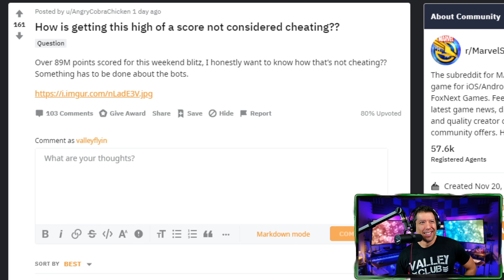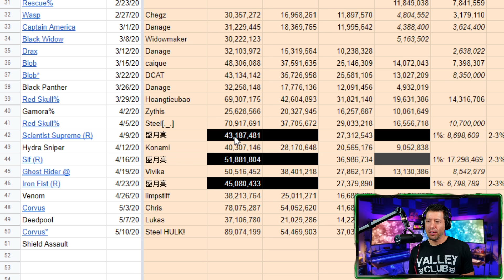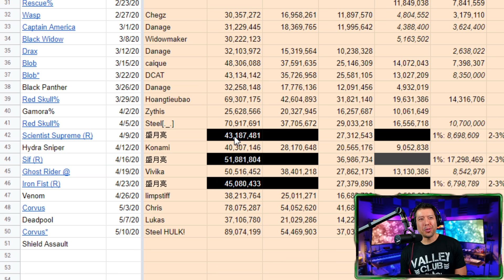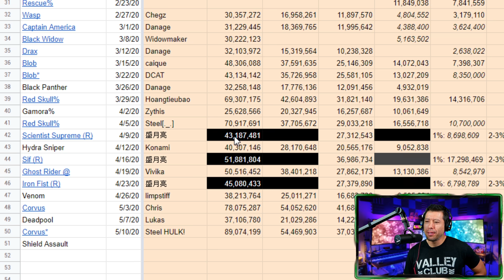Untold Truth of Top Blitz Scorer - Blitz Bots, Spending and more...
In this video I talk with Steel... the player responsible for the highest blitz score in Marvel Strike Force. ever.
He discusses what he does to score high in blitz mode and his thoughts on blitz bots.

Download World War Doh now with the link below now that it is live. (it supports the channel)

Use the Creator code: VALLEYGIFT